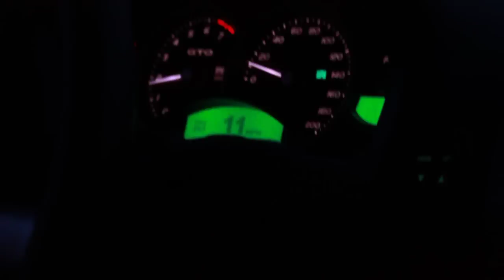GTO tvs 2300 short pull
Having a little fun in mexico